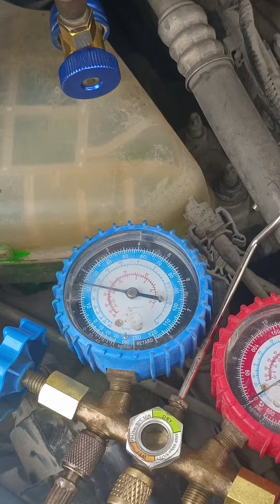carac electrician car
s.r motors noida sector 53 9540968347